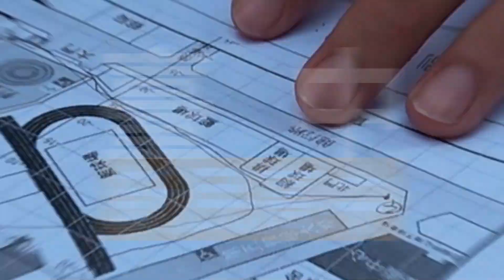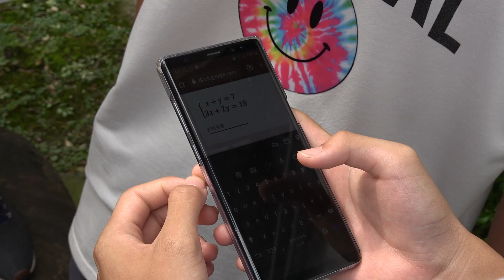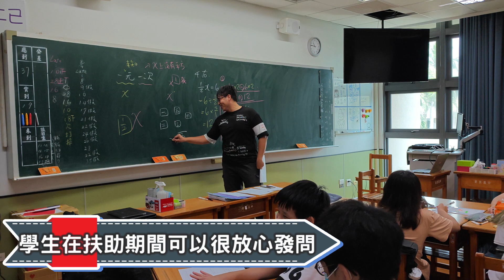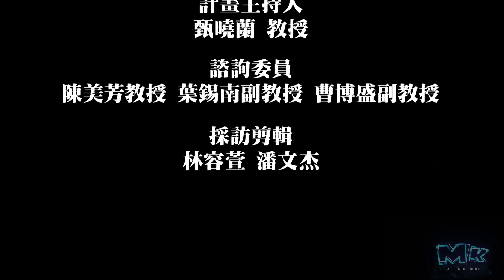新民高中數學科教師團隊 暑期扶助學習課程設計與安排